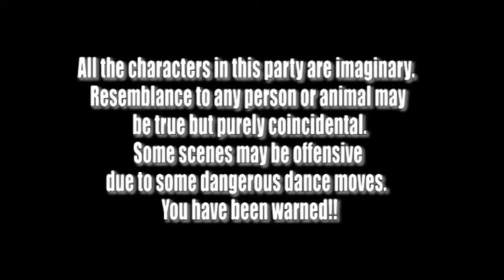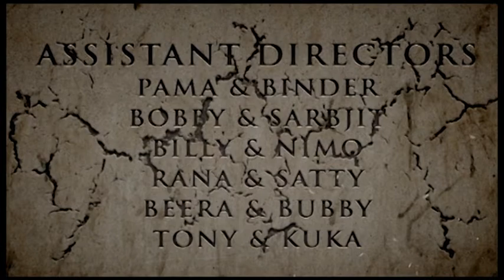Zorro & Elena's 40th Birthday Party Intro